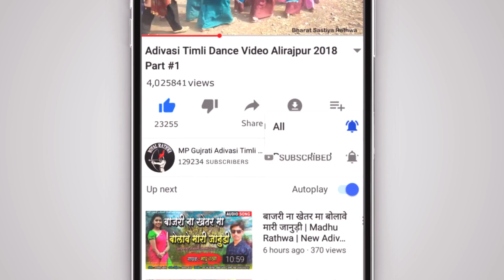शादी ना दाहड़ा चाली रया - Govind Kanesh KT Rathva | New Adivasi Timli 2023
शादी ना दाहड़ा चाली रया न्यु आदिवासी टीमली गीत 2023

Govind Kanesh KT Rathva New Adivasi Timli 2023 || Aadiwasi Naya Gana 2023 || Sadi Na Dahda Chali Raya  || Govind Kanesh KT Rathva New Gujrati DJ Timli || Govind Kanesh DJ Timli 2023

Title - Sadi Na Dahda Chali Raya
Singer - Govind Kanesh KT Rathva
Mixing - Kishan Bhai
Recording - Krishna Recording Studio Chandpur ( Kishan Bhai )

Keywords -
आदिवासी टीमली